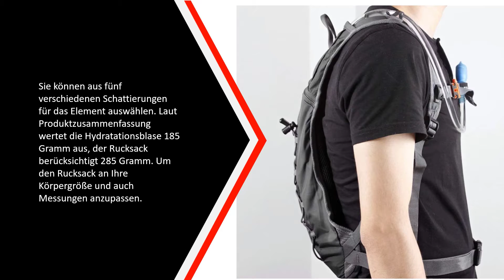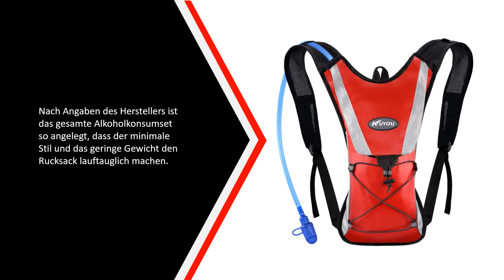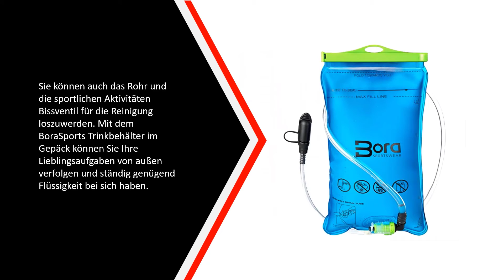✅Die Besten Trinkblasen Test - (Top 5)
Hier ist die Liste von Die 5 Besten Trinkblasen Test

1. Source Wasserbehälter

2. BoraSports Trinkblase

3. KUYOU Fahrradrucksack Damen

4. Unigear Trinkrucksack

5. SKL Trinkblase Trinkbeutel